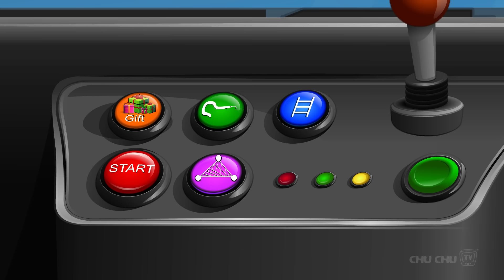ChuChu TV Police Christmas Episode - Saving The Christmas Gifts from Thieves - ChuChu TV Surprise